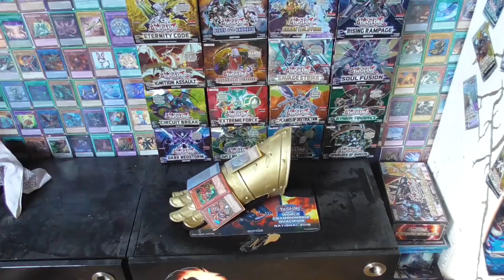The Spirit Of The Ring